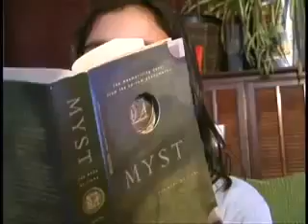“Summers Fear” a short film staring Summer Marie